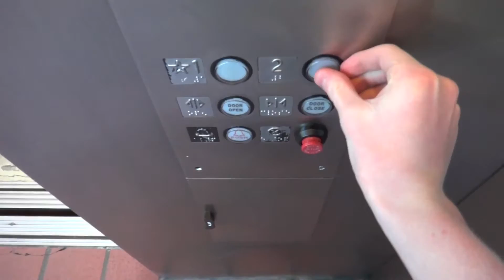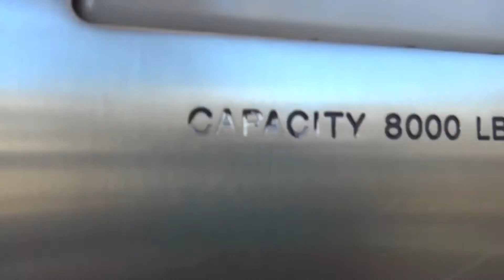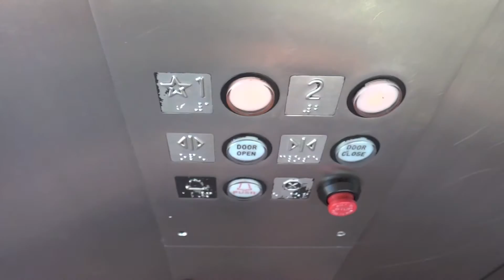Montgomery Hydraulic Scenic Elevator - Fashion Valley Mall - San Diego, CA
This elevator, for the most part, is nice.  Also, this elevator is gigantic.